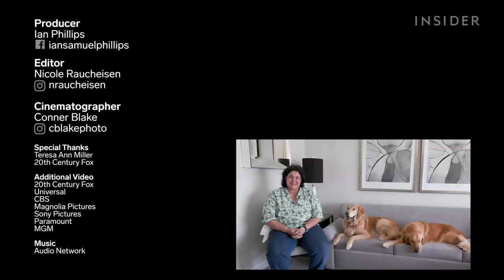How Dogs Are Trained For TV And Movies | Movies Insider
Teresa Ann Miller is a Hollywood animal trainer and coordinator whose resume includes movies like "A Dog's Way Home," "White God," and "Lethal Weapon." She most recently worked on “The Art of Racing in the Rain,” starring Kevin Costner, Milo Ventimiglia, Amanda Seyfried, and an army of golden retrievers. Miller explained how she gets dogs ready for big scenes, how an actor can best earn a dog’s trust, and why dogs are uniquely fit for the silver screen. “The Art of Racing in the Rain” is now in theaters.